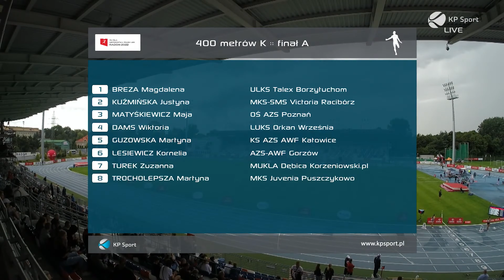KORNELIA LESIEWICZ | 400m 🏃‍♀️ | U20 🇵🇱 ATHLETICS CHAMPIONSHIPS - RADOM 2022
🥇 KORNELIA LESIEWICZ (AZS AWF Gorzów Wielkopolski)
54.47 ➡️ ZŁOTY MEDAL
400m U20 Kobiet

PZLA U20 Mistrzostwa Polski
RADOM, 7-9 lipca 2022